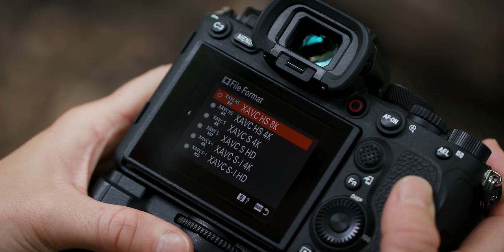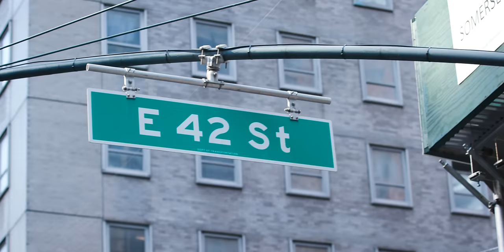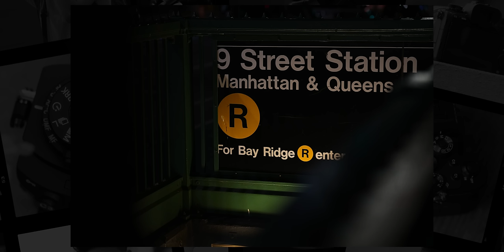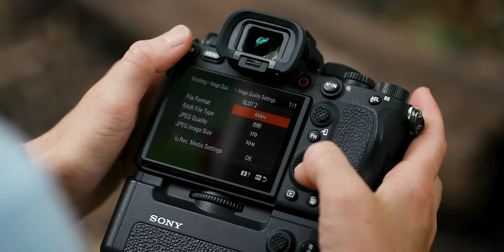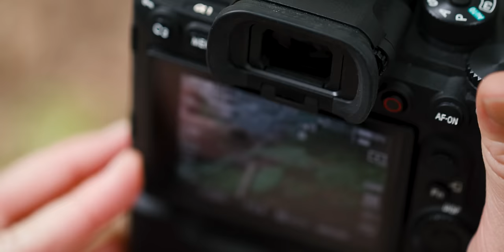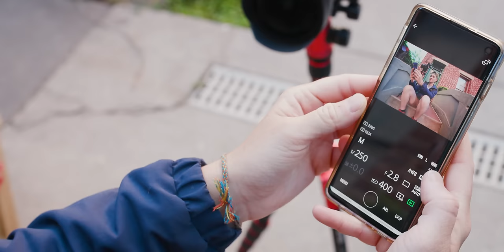Sony A1 review: A fast camera in a fast city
Sony’s top-of-the-line Alpha 1 mirrorless camera checks every spec box and comes with every feature. It’s one of the most capable cameras you can buy. We hit up one of NYC’s fastest cyclists, Terry Barentsen, to see how well it can keep up under pressure.